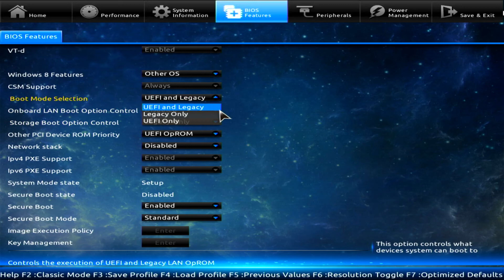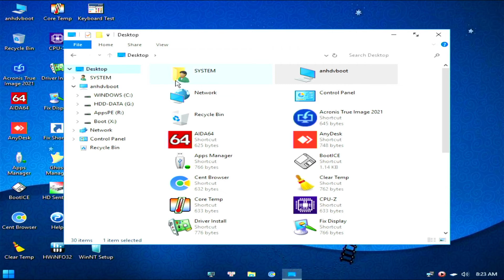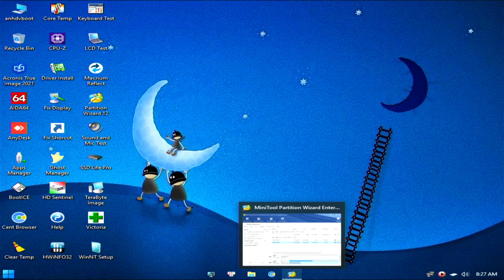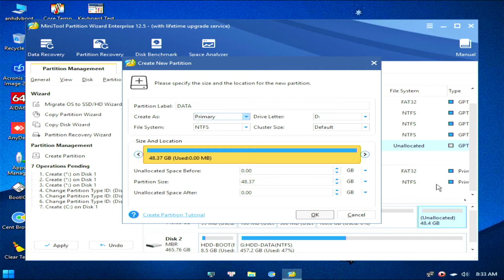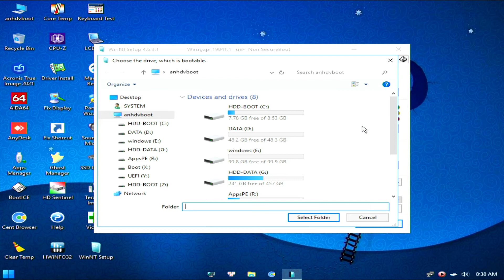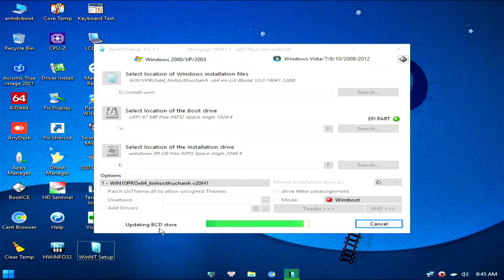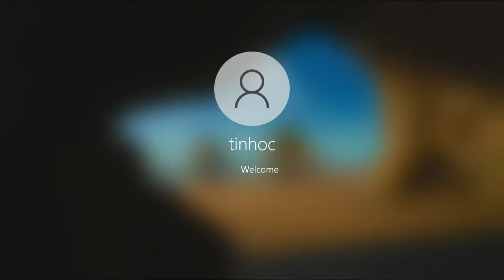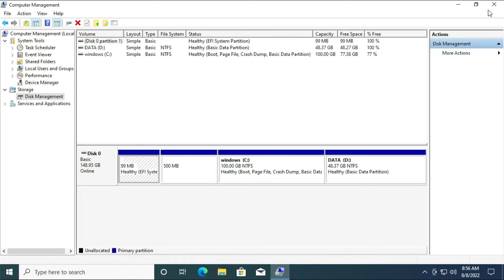Cách Cài Windows bằng File Wim chuẩn UEFI GPT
Cách Cài Windows Từ File Install.Wim chuẩn UEFI GPT

Tạo bộ cài WINDOWS AIO All in One Win 7/10/11 Tất Cả Trong 1 File ISO